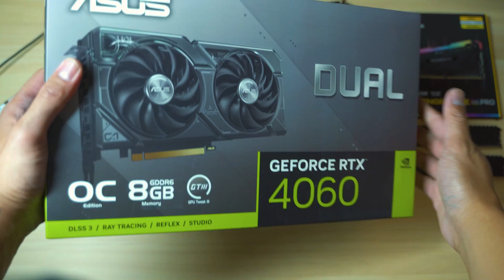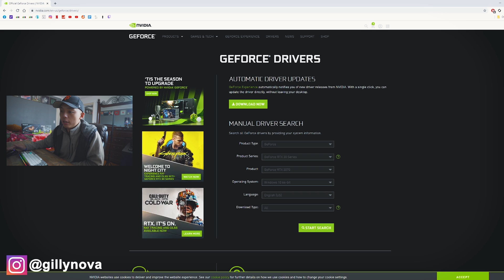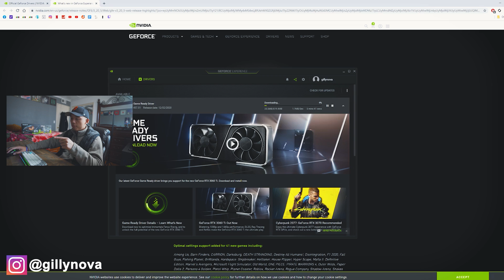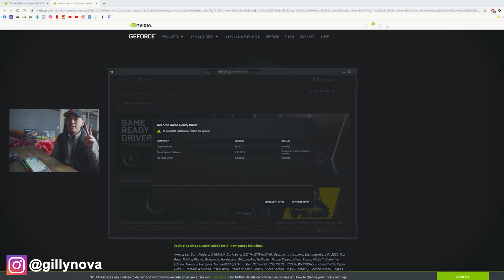How To Install a RTX 4060 Super TI (EASY & FAST! - Graphics Card)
RTX 4060

How to install your RTX 4060, 4070, 4080 or 4090!

Here I will be doing a step by step guide on how to install a graphics card RTX 3070/3080/3090/3060/3050.

External Hard Drive
Portable SSD

▷ PC Specs

Additional tags:
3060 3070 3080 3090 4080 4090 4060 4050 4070 NVIDIA RTX  founders edition
RTX 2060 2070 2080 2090
GPU 2021 grahics computer how to cpu processor
Installing Graphics Card 2020
AMD RYZEN 7 1700 8-Core 3.0 GHz (3.7 GHz Turbo)
ASUS Prime X370-Pro AM4 AMD X370
EVGA SuperNOVA 750
CORSAIR Vengeance LPX 16GB (2 x 8GB) 288-Pin DDR4 SDRAM DDR4 3000
NewEgg
geforce rtx 2070 super installation
2070 super install
how to install rtx 2070 super
rtx 2070 super install
installing 2070 super
gigabyte rtx super installation
3070 RTX installation guide new graphics card 2020 msi rtx installing how to get a 3070 how to install 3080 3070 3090 super founders edition
How to install a graphics card 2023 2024
installation guide 3060
RTX 3050